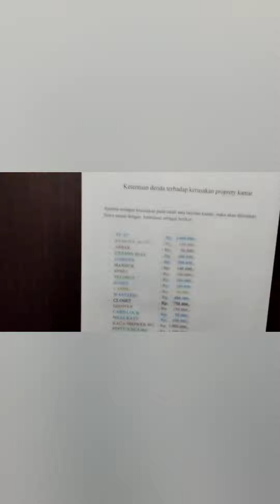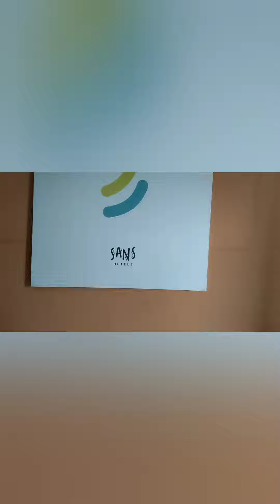BVAC road to 3rd youth archery championship 2022 part 1 | Touchdown Sans Fiducia Hotel pondok gede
Ikuti terus video kita yaaa..
pencet tanda notif nya biar nongol selalu 😁